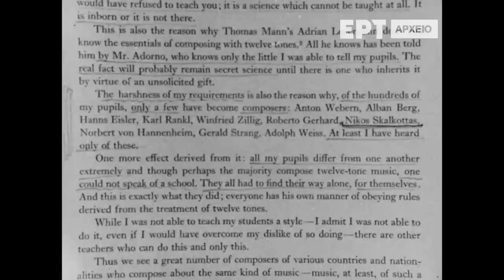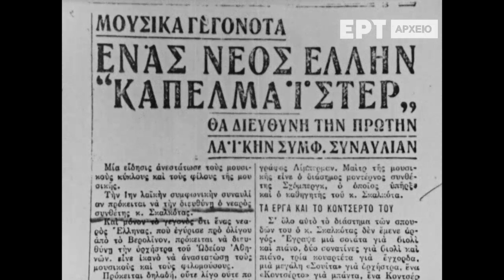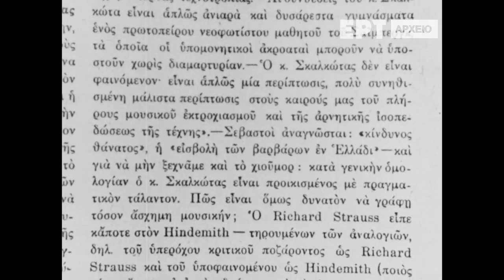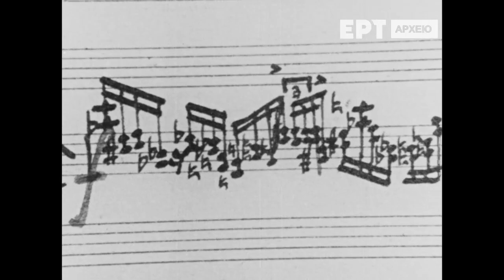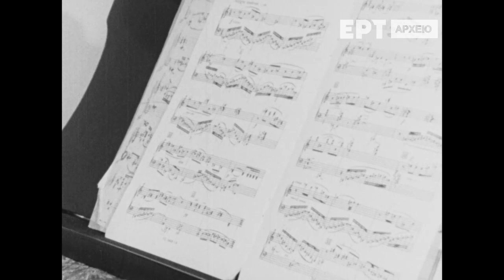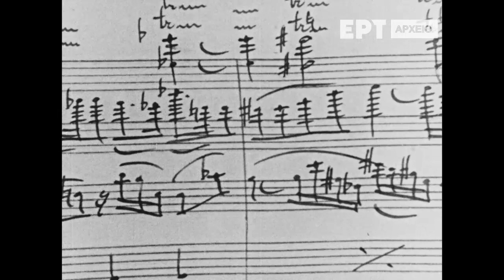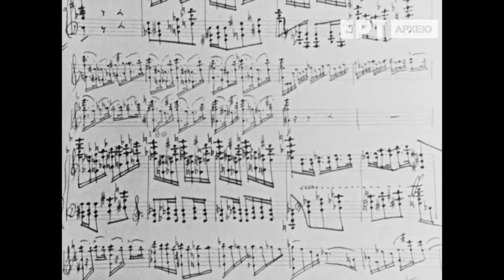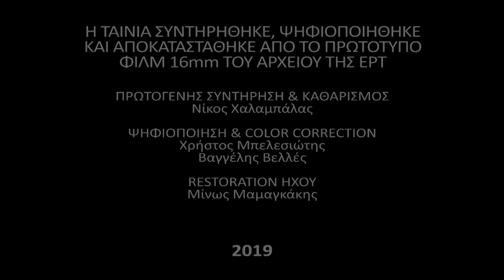ΜΝΗΜΗ ΝΙΚΟΥ ΣΚΑΛΚΩΤΑ | 30 ΧΡΟΝΙΑ ΑΠΟ ΤΟΝ ΘΑΝΑΤΟ ΤΟΥ (19-9-1949) | ΕΡΤ | 1979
Η ταινία αποτελεί προσωπογραφία του συνθέτη Νίκου Σκαλκώτα που φωτίζει σημαντικές πτυχές της ζωής και του έργου του μεγάλου δημιουργού. Συνεντεύξεις ανθρώπων που τον γνώρισαν, μελών της οικογένειάς του και προσωπικών του φίλων ξετυλίγουν με τις αφηγήσεις τους την μουσική του διαδρομή και σκιαγραφούν την προσωπικότητά του.

Ο Νίκος Σκαλκώτας γεννήθηκε στη Χαλκίδα το 1904. Προερχόμενος από οικογένεια με μουσική παράδοση – οι γονείς του έπαιζαν στη Φιλαρμονική Χαλκίδας και παρέδιδαν μαθήματα μουσικής- στα πέντε μόλις χρόνια του, άρχισε να παίζει βιολί. Με τον θείο του, που ήταν κι εκείνος μουσικός, ξεκίνησε τα πρώτα του μαθήματα. Σπούδασε βιολί στο Ωδείο Αθηνών, λαμβάνοντας κατά την αποφοίτησή του την ανώτατη τιμητική διάκριση του πρώτου βραβείου και χρυσού μεταλλίου. Για τα χρόνια εκείνα μιλάει η πιανίστρια Κική Βερδεσοπούλου, αδελφή του συνθέτη.

Με την Αβερώφειο υποτροφία του Ωδείου Αθηνών ο Νίκος Σκαλκώτας έφυγε στο μεσοπολεμικό Βερολίνο για να συνεχίσει τις σπουδές του, όπου ήρθε σε επαφή με σπουδαίους καθηγητές – σπούδασε κοντά στον περίφημο Γερμανό βιολιστή Βίλλυ Ές- αλλά και με μια παρέα εκλεκτών Ελλήνων σπουδαστών όπως, ο Δημήτρης Μητρόπουλος,  η Πολυξένη Ματέυ Ρουσσοπούλου, η Νέλλη Ασκητοπούλου-Ευελπίδη, ο Αντώνης Σκόκος και η Κατίνα Παρασκευά-Σκόκου. Από νωρίς στράφηκε στη σύνθεση και μαθήτευσε δίπλα στον Φιλίπ Γιάρναχ και τον Αυστριακό συνθέτη Άρνολντ Σένμπεργκ, γνωστό για το υψηλό επίπεδο της διδασκαλίας του και την αυστηρότητα των απαιτήσεών του, ο οποίος διέκρινε το ταλέντο του μαθητή του. Μιλούν σχετικά ο μουσικολόγος Γιάννης Παπαϊωάννου, η πιανίστρια Μαρίκα Παπαϊωάννου και η Νέλλη Ευελπίδη.

Για την περίοδο του Βερολίνου και τη φιλική του σχέση με τον νεαρό Νίκο Σκαλκώτα, μιλάει ο συνθέτης Γιάννης Κωνσταντινίδης (κατά κόσμον Κώστας Γιαννίδης), ο οποίος έκανε επίσης εκείνη την εποχή τα πρώτα του καλλιτεχνικά βήματα. Στη συνεργασία της με τον Νίκο Σκαλκώτα, το 1930, αναφέρεται η πιανίστρια και φίλη του από τα χρόνια του Βερολίνου Πολυξένη Ματέυ-Ρουσσοπούλου.

Κατόπιν, γίνεται λόγος για τα δύσκολα χρόνια της επιστροφής του στην Αθήνα το 1933, όταν αναγκάστηκε να εγκαταλείψει το Βερολίνο, μετά την άνοδο του Ναζισμού στη Γερμανία. Είναι η περίοδος που αντιμετώπισε την εχθρότητα των ομοτέχνων του, την μη αποδοχή του έργου του, και την σταδιοδρομία του ως βιολιστή στο τελευταίο αναλόγιο της Κρατικής Ορχήστρας Αθηνών. Ο Γιάννης Παπαϊωάννου, στη συνέντευξή του, προσπαθεί να αιτιολογήσει τους λόγους απόρριψής του από μουσικό κατεστημένο, γεγονός που σε συνδυασμό με τις οικονομικές δυσκολίες τον οδήγησαν σε βαθιά μελαγχολία και ο ίδιος ο Σκαλκώτας απομονώθηκε στον εαυτό του. Για τη δυσκολία πρόσληψης του έργου του από το ελληνικό κοινό μιλάει, επίσης, η Μαρίκα Παπαϊωάννου. Κατά την περίοδο αυτή, στην Αθήνα, και μέσα σε 16 χρόνια ως τον πρόωρο θάνατό του, από επιπλοκή κήλης, το 1949, ο Σκαλκώτας έγραψε τον μεγαλύτερο όγκο του έργου του, το οποίο επρόκειτο να ανακαλυφθεί μεταθανάτια. Τότε συνέθεσε και τους “36 Ελληνικούς Χορούς” το χειρόγραφο των οποίων αφιέρωσε στον φίλο του Δημήτρη Μητρόπουλο. Η εκτέλεση 4 από τους 36 χορούς έγινε για πρώτη φορά στην Αθήνα, από τον Δημήτρη Μητρόπουλο το 1955, στο πλαίσιο του Α΄ Φεστιβάλ Αθηνών, με τη Φιλαρμονική της Νέας Υόρκης. Ταυτόχρονα, η αδερφή του Κική Βερδεσοπούλου εξηγεί πώς γράφτηκαν οι «36 Ελληνικοί Χοροί».

Το τελευταίο μέρος του ντοκιμαντέρ εστιάζεται αποκλειστικά στο έργο του Νίκου Σκαλκώτα. Για τη δυσκολία συγκέντρωσής του, για τα χαρακτηριστικά του έργου του και για την μοναδικότητά του, μιλάει ο Γιάννης Παπαϊωάννου (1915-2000), ο οποίος είχε προσωπική επαφή με τον Σκαλκώτα, μιας και τον γνώρισε όταν ήταν μόλις 13 ετών. Ο ίδιος συνέβαλε καθοριστικά στην προσπάθεια συγκρότησης και διαφύλαξης του αρχείου του συνθέτη, καθώς και της έκδοσης και διεθνούς προώθησης του έργου του. Στην ταινία μιλούν επίσης για τον Νίκο Σκαλκώτα, οι βιολονίστες Σπύρος Τόμπρας και Τάτσης Αποστολίδης, η σύζυγος του Σκαλκώτα, πιανίστρια Μαρία Παγκάλη η οποία αναφέρεται στη γνωριμία τους και σε στοιχεία του χαρακτήρα του, καθώς και ο συνθέτης Νίκος Μαμαγκάκης, που εκείνη την περίοδο ο ίδιος έγραφε το έργο του “Εγκώμιο στον Σκαλκώτα, για κλαρινέτο”, ο οποίος εξαίρει τη μουσική ιδιοφυία του Σκαλκώτα.